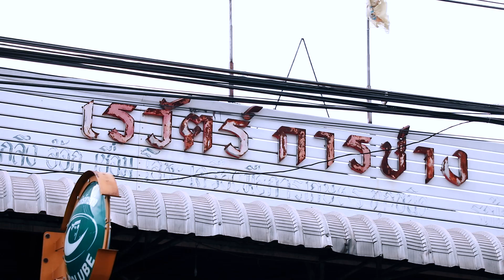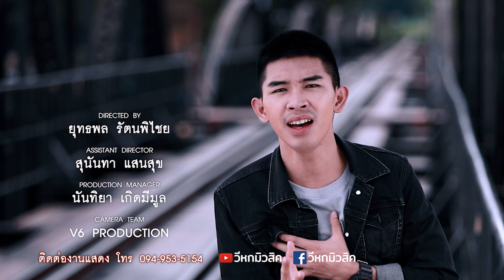ที่ว่างสุดท้าย - บอส ธีรพงษ์ 【Official MV】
เพลง ที่ว่างสุดท้าย
ศิลปิน : บอส ธีรพงษ์
คำร้อง : อ๊อก วิสกี้
เรียบเรียง : โคกอิโด่ย (HD STUDIO)

_______________เนื้อเพลง ที่ว่างสุดท้าย (บอส ธีรพงษ์)______________

    * ต้องทำใจยอมรับตำแหน่งสุดท้าย ยอมเป็นควายย้อนใจมันฮักแต่เจ้า
ได้แค่เฝ้าห่วงคอยหวงเจ้าห่างๆ ได้อยู่ข้างๆ ยอมรับที่ว่างสุดท้าย

     เริ่มจากคนรู้จัก จนอยากเป็นคนรู้ใจ
สถานะหัวใจของอ้าย ตอนนี้มันเริ่มชัดเจน
เทียวไปรับไปส่ง ทุ่มเทให้เจ้าสุอย่าง
คอยยืนอยู่ข้างๆ ในมื้อที่เจ้าท้อใจ

     แต่คนในใจ ของน้อง

    ** บ่ได้มีแค่อ้าย แต่ยังมีเขา
คนที่เจ้าเอาใจให้เขาครอง ที่ว่างสุท้าย ให้อายเป็นตัวสำรอง

    *** เจ็บคักน้อหัวใจ เมื่อได้ฮู้ความจริงจากปากเจ้า
คนที่น้องยกใจให้ไป มันบ่แม่นอ้าย
เจ็บคักหลายหัวใจอ้าย ขาดแล้วใจไปต่อบ่ได้
เหลือที่ว่างสุดท้าย แค่ตัวสำรอง

(ซ้ำ * / ** / ***)